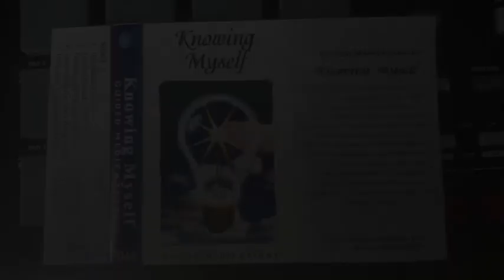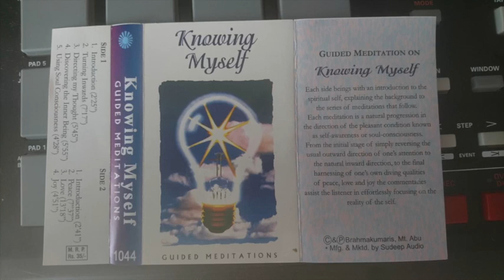Knowing Myself - A Guided Meditation Side A